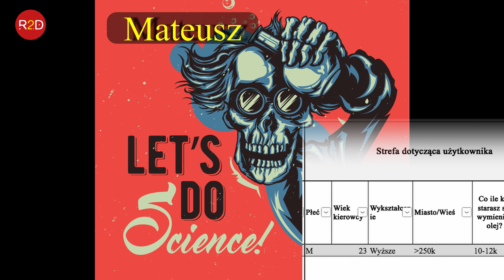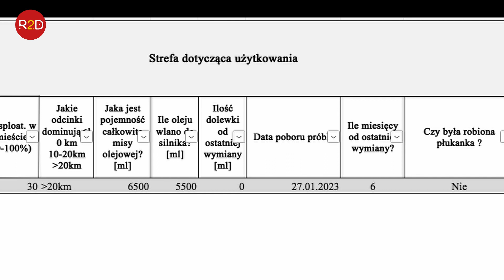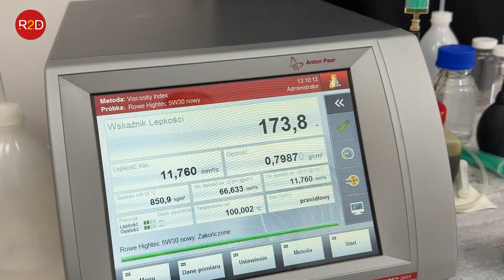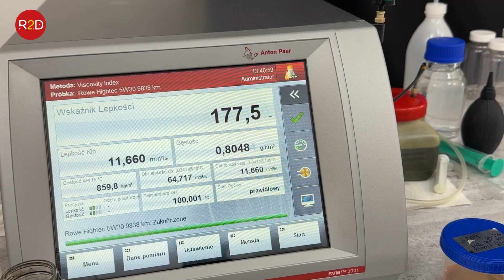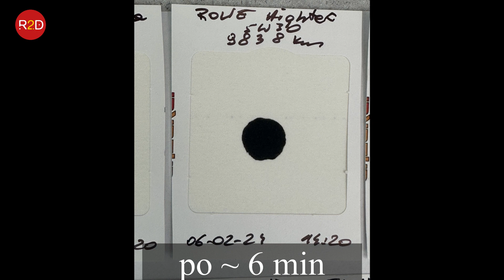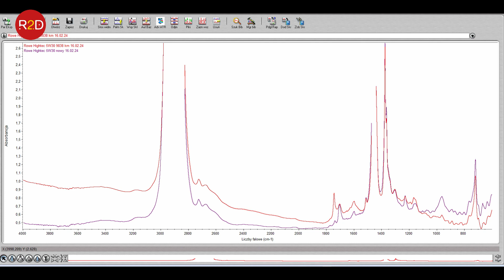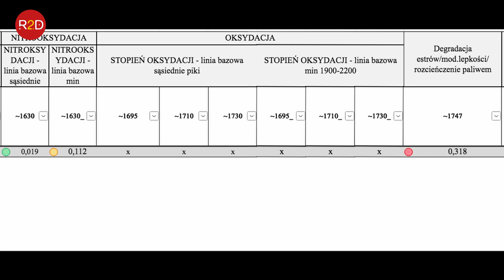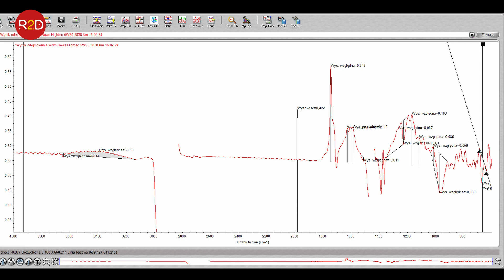Dużo sadzy i paliwa w oleju, a lepkość ok. Przebieg oleju 10000 km, Mercedes E220, Rowe 5W30 #155